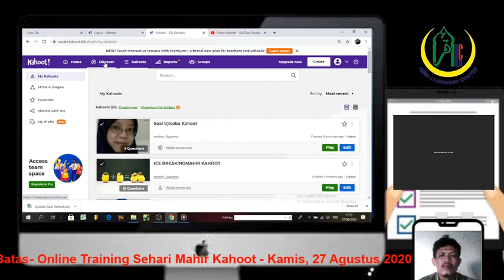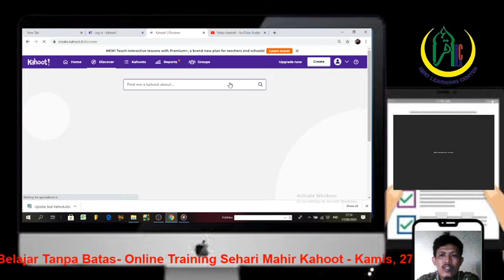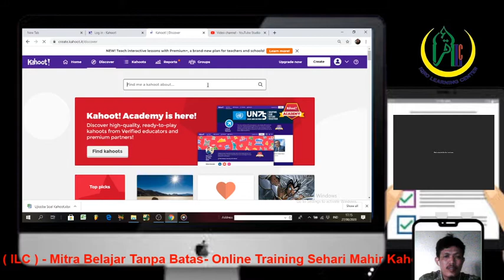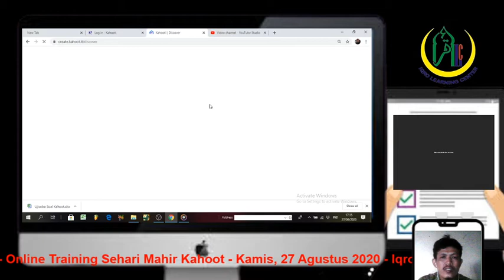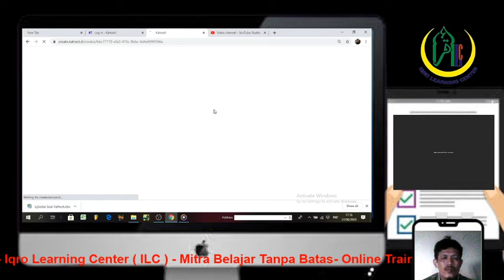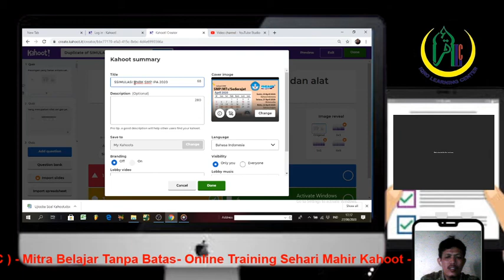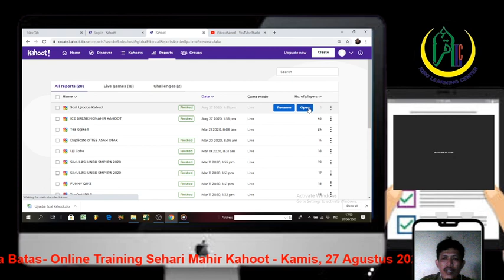Tutorial Memodifikasi Kuis dan Mengolah Nilai Kahoot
Online Training Sehari Mahir Kahoot